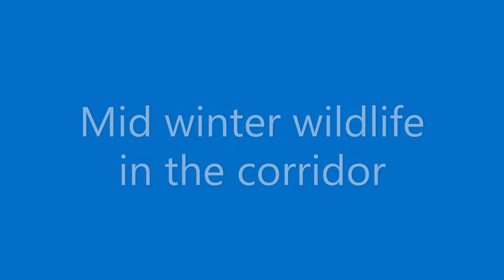Midwinter wildlife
The 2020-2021 winter has been relatively active along my local wildlife corridor. A lot of the same critters here but I kept the clips short and there are some interesting behaviours. For instance, a coyote seemingly playing/ trying to engage with the camera IR light spillover, a fisher, bobcat scent marking, an opossum and an old yellow-tailed porcupine.